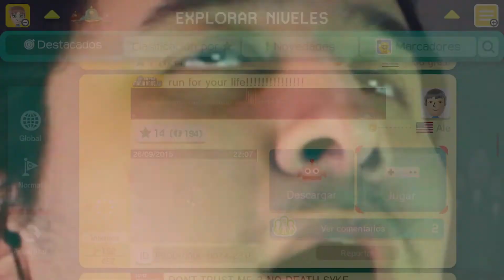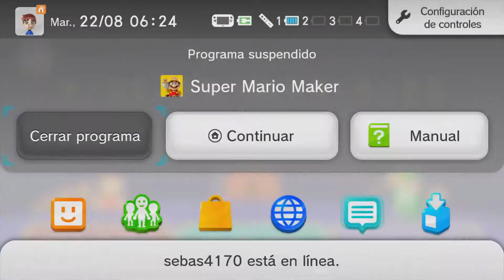QUE PASO CON MARIO MAKER!?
No tengo palabras para describir lo que ah pasado en la red de juegos de Mario Maker. Esta mas abandonado que el juego de Animal crossing amibo festival! D':
Bueno... disfrutemos lo poco que tiene Mario Maker para nosotros